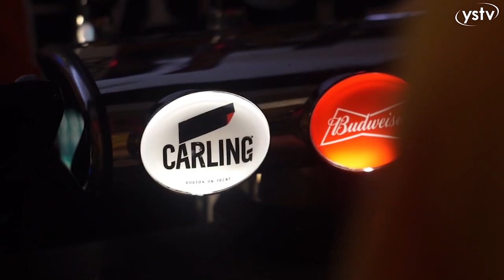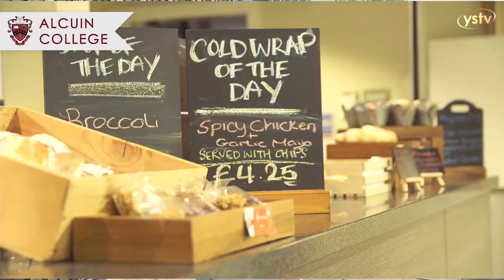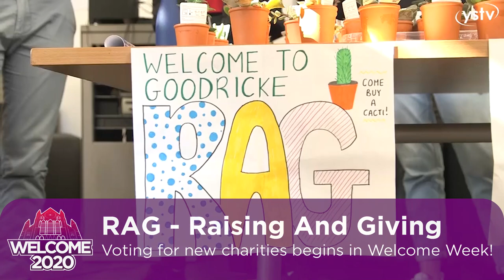Welcome to York: What does YUSU do for students?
This is your one-stop shop to all things YUSU! Not sure what we do for you? Watch and listen to our five Full-Time Sabbatical Officers take you on a tour of all the events, services and opportunities we provide for all students at the University of York.

A massive thank you to student-led YSTV for filming and editing this video. Check out their website for more - ystv.co.uk.